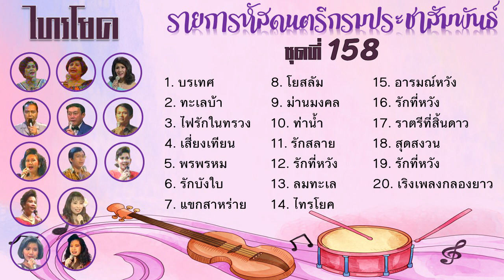รายการหัสดนตรี โดยวงดนตรีกรมประชาสัมพันธ์ ชุดที่ 158 ไทรโยค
00:00 1 บรเทศ หมู่
05:49 2 ทะเลบ้า วิษณุ มหามิตร
09:21 3 ไฟรักในทรวง ภิปราย จิมีสิก
13:54 4 เสี่ยงเทียน ภรพรรณ เอี่ยมวุฒิ
17:46 5 พรพรหม ยรรยงค์ เสลานนท์ พรรณี สกุลชาคร
22:10 6 รักบังใบ โฉมฉาย อรุณฉาน
27:11 7 แขกสาหร่าย
30:39 8 โยสลัม ภิปราย จิมีสิก
33:41 9 ม่านมงคล สุรพล วันประเสริฐ
38:03 10 ท่าน้ำ ภรพรรณ เอี่ยมวุฒิ
42:09 11 รักสลาย จั่นทิพย์ สุถินบุตร
46:08 12 รักที่หวัง มาริษา อมาตยกุล
49:29 13 ลมทะเล ยรรยงค์ เสลานนท์
53:19 14 ไทรโยค ภรพรรณ เอี่ยมวุฒิ
59:14 15 อารมณ์หวัง กฤติยาพร กลพิสุทธิ์
01:01:44 16 รักที่หวัง โฉมฉาย อรุณฉาน
01:05:02 17 ราตรีที่สิ้นดาว ภรพรรณ เอี่ยมวุฒิ
01:08:57 18 สุดสงวน อโศก สุขศิริพรฤทธิ์
01:10:40 19 รักที่หวัง โสมรัศมิ์ เกาวนันท์
01:14:22 20 เริงเพลงกลองยาว หมู่